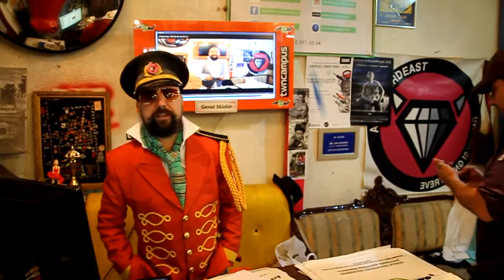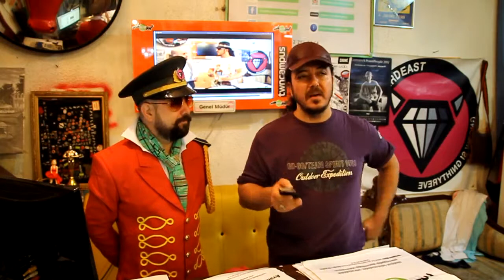Yalçın Avcı sosyal medya Twitter son dakika 2014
Tüm sosyal paylaşim sitelelerinde

Gurmeyoutuber

Eleştiri ve yeni fikirlere acığiz
Teşekkürler